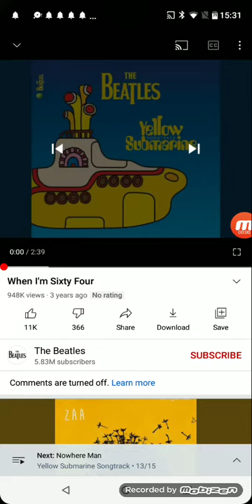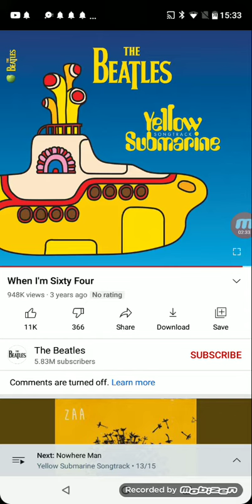The Beatles - 13 - When I'm Sixty Four